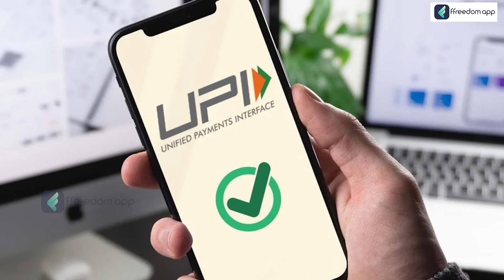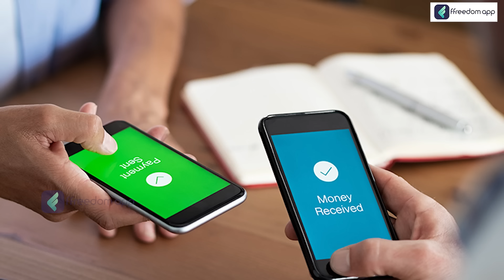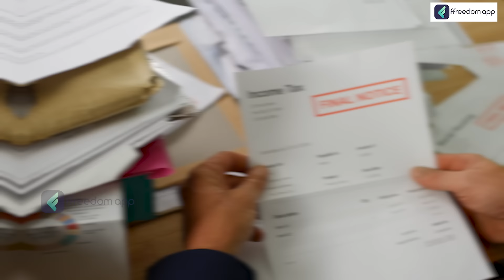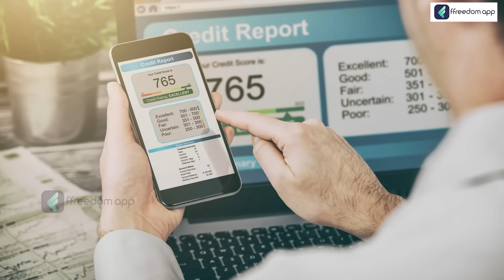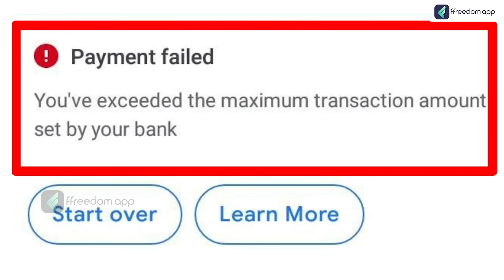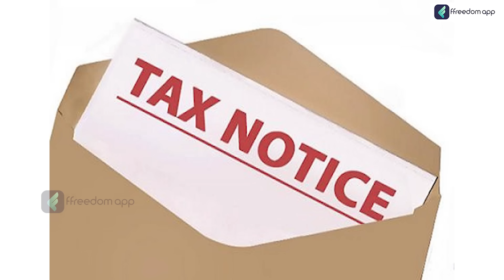UPI Bank Transactions Limit | How to Avoid Income Tax Notice | Yuvarani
In this video, we explain the limits on UPI bank transactions. Learn about the daily transaction caps, the maximum amount you can transfer, and how these limits can impact your financial activities. Whether you're a frequent UPI user or new to digital payments, this video provides essential information to help you manage your transactions efficiently. Stay informed and make the most of your UPI experience by understanding these important guidelines. Watch now to learn more!